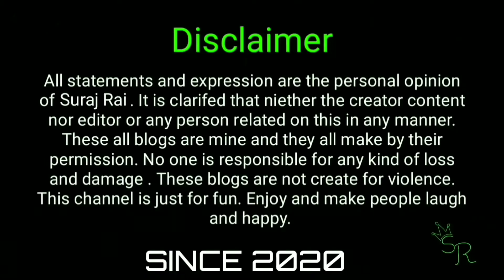रींगस के मोड़ पे || New Bhajan Khatu Shyam ji || Reengus Ke Mod Pe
You can watch every interesting things about suraj rai a vlogs to my channel is suraj rai a vlogs.

Like temples,shops, markets, stations and  vlogs, interview many other places and live shows.

You can also find any place on my YouTube channel about suraj rai a vlogs.

You can also see 👀many other villages and towns which are near to suraj rai a vlogs.